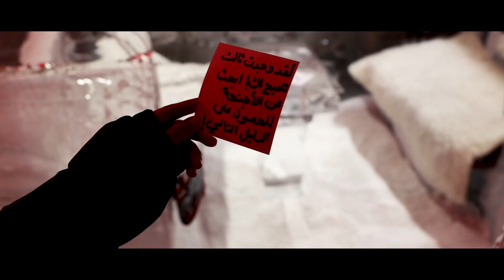شتاء العجائب مع بلايستيشن | الحلقة الأولى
انضم إلى عالم بلايستيشن واستكشف
اللعب بلا حدود
 سنأخذك في رحلة مشوقة
 تحقق من الأحداث في هذه التجربة الجليدية حيث نبحث عن رموز بلايستيشن لننتقل من المستوى الجليدي إلى مستويات جديدة